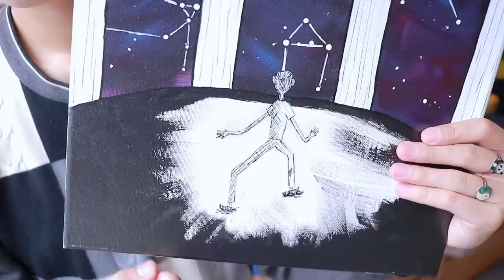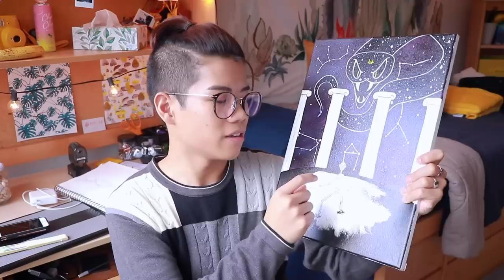Painting my college project the day before it's due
Literally it is 4:50 am right now. The night is young. My family is healthy, my friends aren't wealthy, but I am ready. I'm ready, i'm ready, I'M READY IM READY TO MAKE KRABBY PATTIES.

calligraphy pens

Thats right! boom de clap de clap
Boom boom clap
Boom de clap de clap
One, two, three, everybody
C'mon off your seats
I'm gonna tell ya 'bout a beat
That's gonna make ya move your feet
I'll give the barbecue
Show and tell you how to move
If you're five or eighty two
This is somethin' you can do
Pop it, lock it
Polka dot it
Countrify then hip hop it
Put your hawk in the sky
Side to side
Jump to the left
Stick it, glide
Zig zag cross the floor
Shuffle in diagonal
When the drum hits
Hands on your hips
One foot it, 180 twist
And then a, zig zag
Step, slide
Lean it left
Clap three times
Shake it out
Head to toe
Throw it all together
That's how we roll
Do the hoedown (throwdown)
We get to four, five, six
And you're feelin' busted
But it's not time to quit
Practice makes you perfect
Polka dot it
Side to side
Stick it, glide
Shuffle in diagonal
Step, slide
Lean it left
Clap three times
Shake it out
Head to toe
Boom boom clap
C'mon, here we go
Boom boom clap
Boom boom clap
Boom de clap
Polka dot it
Side to side
Stick it, glide
Shuffle in diagonal
Step, slide
Lean it left
Clap three times
Shake it out
Head to toe
Boom dap clap
Ba boom da clap clap clap
Boom dap clap
Ba boom da clap clap
Boom de clap

◇ SOCIAL EXPERIMENT ◇
⊳ If you're reading this, comment "dannysocupcake"